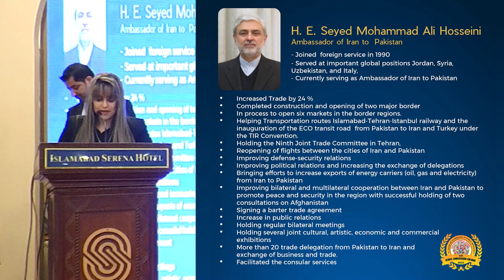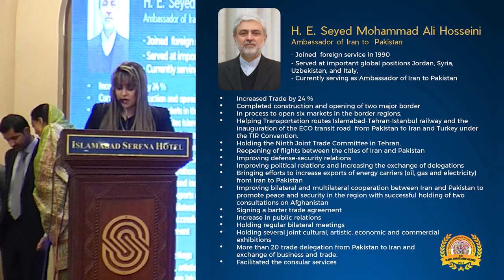H. E. Seyed Mohammad Ali Hosseini - Ambassador of Iran to Pakistan - 5th Global Ambassadors Awards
The Global Ambassador’s Awards are conferred annually on behalf of the people of Pakistan to acknowledge the services of outstanding Foreign Ambassadors, Heads of International Organizations serving in Pakistan and Pakistani businessmen for their contribution in furthering Pakistan’s relations with the international community,  development cooperation in the country and improving trade and business ties.  The awards are meant to encourage the momentous and tireless work of awardees for promoting the political, economic, cultural, education, people-to-people contacts and development works. The awards recognize nominees for outstanding achievements in furthering the soft image of Pakistan and vice versa.

The Diplomatic Insight Group is Pakistan’s leading media group operating for the last decade with thematic objective of Peace Through Informed Dialogue since 2009 with well knitted public diplomacy aimed and based on global linkages for projecting the country’s soft image across the world through deep-rooted relations with the Diplomatic Missions based in Islamabad.

The Diplomatic Insight Group includes The Diplomatic Insight Magazine, Global News Pakistan News Agency multilingual Institute of Peace and Diplomatic Studies-Research and Public Diplomacy Think Tank and Belt and Road Consultants Pvt. Ltd.

The winners of this exclusive award are selected by a committee of distinguished experts from various backgrounds from Pakistan.

Welcome to the Youtube Channel of The Diplomatic Insight Group (TDIG)

TDIG is group of four leading Institutions in Pakistan

- Institute of Peace and Diplomatic Studies- A Public Diplomacy, Leadership and Diplomatic Studies Think and Do Tank

- Global News Pakistan - Pakistan's first

- Belt and Road Consultants Pvt Ltd- a Trading and MadeinPakistan promoting Company with regional and international ventures.